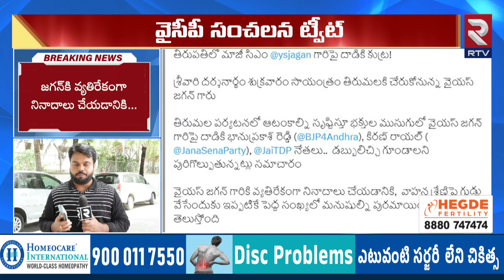తిరుమలకు జగన్ వస్తే.. | YSRCP Tweet On YS Jagan Tirumala Tour | Tirumala Laddu Controversy | RtvLive